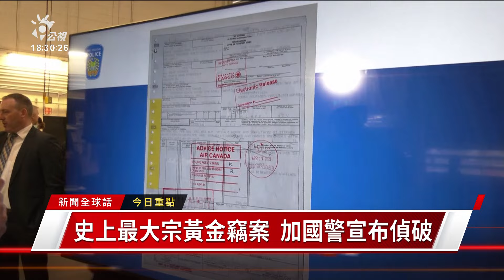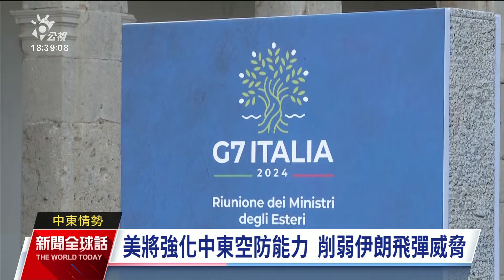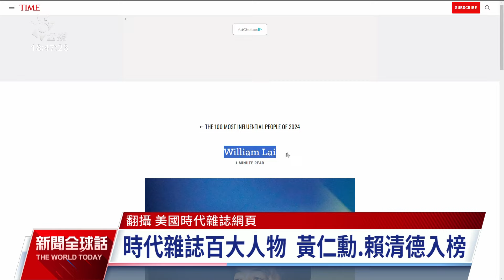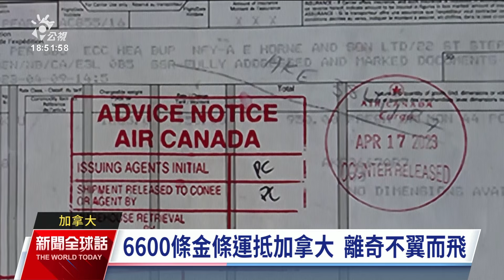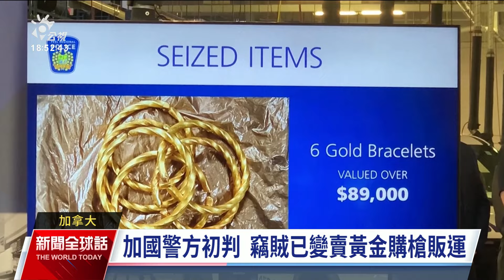20240418 公視新聞全球話 完整版｜防中東局勢更形惡化，美、歐盟、G7加強制裁伊朗